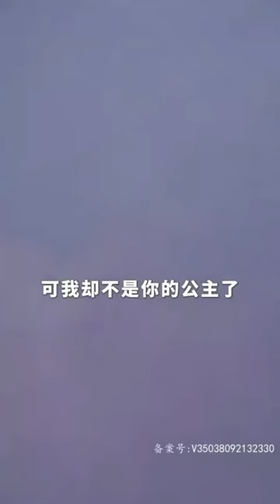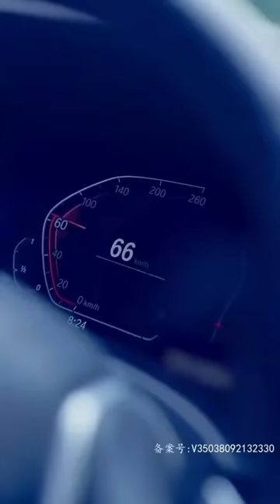懷孕的女子被心機親妹妹陷害，總裁未婚夫以為妻子懷的是野種，強迫妻子打掉孩子，等總裁幡然醒悟的時候追悔莫及《付先生的嬌妻颯又野》全集短劇#甜寵#灰姑娘#逆襲#霸道總裁#虐戀